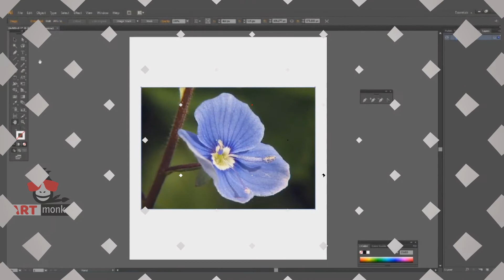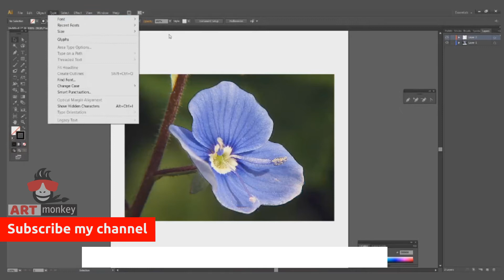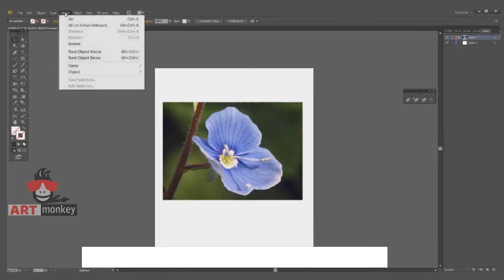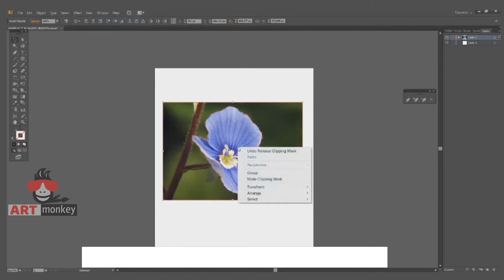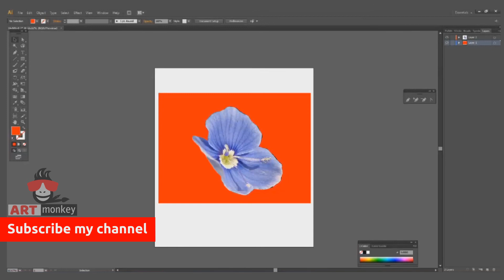How to cut out an image by pen tool | illustratortutorials | art monkey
how to cut out an image in adobe illustrator cs6 step by step.